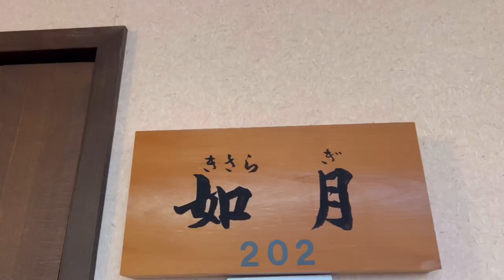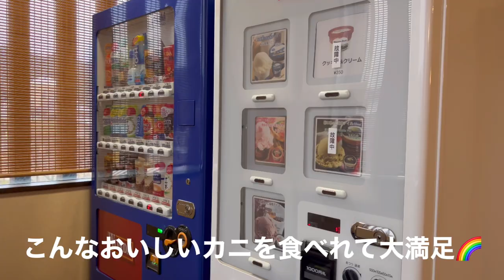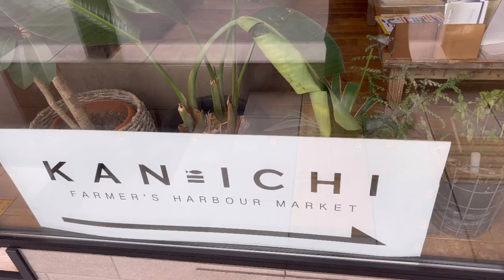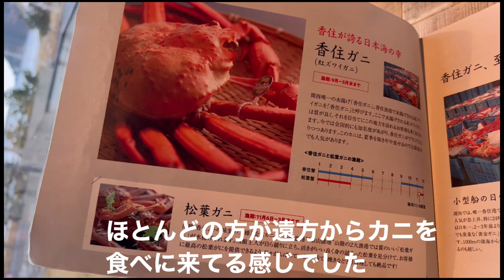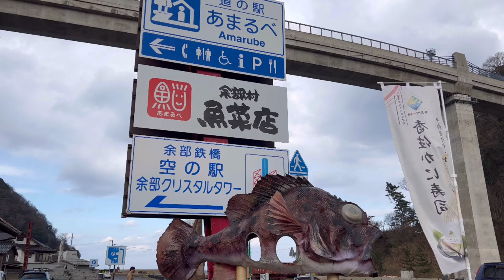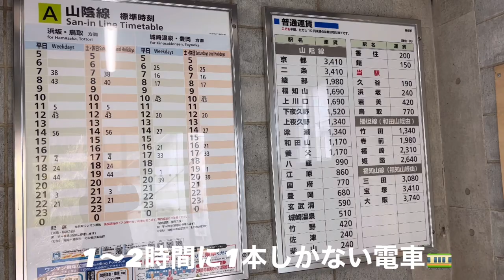［カニ旅行vlog］兵庫県香住ガニを食べまくる！！大満足の1泊2日🦀香住三宝 KAN-ICHI 余部鉄橋に行ってきました🌈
兵庫県香住三宝までカニを食べに1泊2日の旅行に行ってきました🦀
カニづくして大満足💖
KAN-ICHIでは絶品お刺身定食とカニピザを食べて楽しみました💛
余部鉄橋で日本海の景色を堪能☺️💙